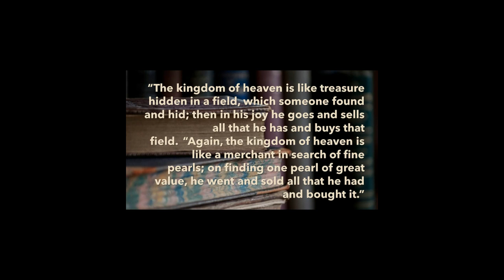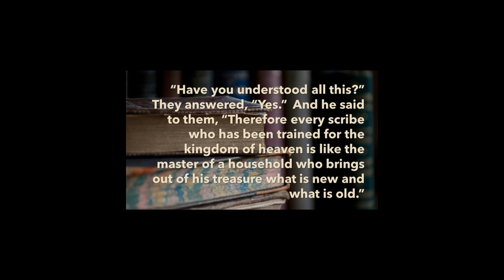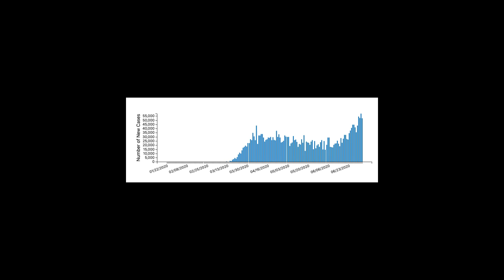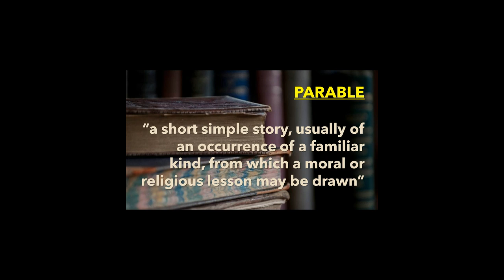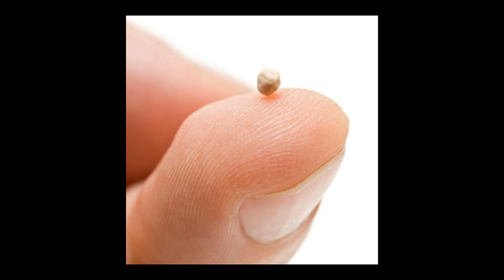07 26 2020 Matthew 13th Chapter "The Absolute Love Of God" LPA Jon Dunham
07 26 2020 Matthew 13th Chapter "The Absolute Love Of God" LPA Jon Dunham